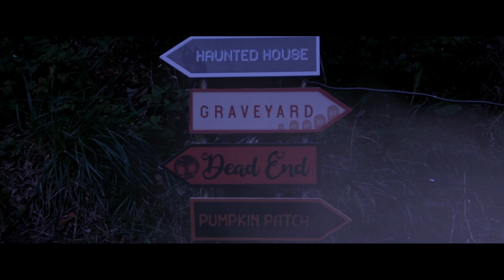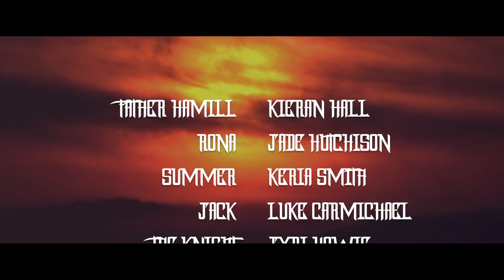'King of Broken Skies' | Highland Fantasy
A Knight falls to Earth on a shooting star.
A group of students search for their friend.
Their local Priest has a flaming sword.

SOUND EFFECTS AND MUSIC USED:

Thank you to the artists who made their fantastic sounds and music available on Freesound.com

Esistnichtsoernst Negative Future Pizzetti Requiem Remix

Gregorquendel  Cinematic orchestral percussion underscore
Attribution 3.0, non commercial

Toivo161   Creepy Guitar Echo Chamber

Stephan Schutze  Brush fire
User deleted

Rileywarren  Violin-e ish
Creative Commons 0 licence

Robinhood76  Trailer-hit-pysche
    Swooshy-trailer-punch

Attribution non-commercial

Typos   Thriller Intro
Attribution-NonCommercial 3.0 Unported

Kibibu  Sword dings, sword 1

    Medieval Introduction
Attribution-NonCommercial 3.0 Unported

Xhale303   Trailer 1
Attribution-NonCommercial 3.0 Unported

Funwithsound  Sword clash and slide

Silverillusionist Brutal Impalement
Attribution-NonCommercial 3.0 Unported

Yellowtree  Superstrange synths
Attribution-NonCommercial 3.0 Unported

Sepal   Endingepic
   Endingnotsoepic

Mahanmahan  Synthwave a Lubed Wobble Dance

Mornedelport Shovel digging into dry dirt
Attribution-NonCommercial 3.0 Unported

Oymaldonado
Thatjeffcarter
Group1
Eistnichtsoernst
Gregorquendril
Burghrecords
Oymaldonado
Toivo161
Sandyrb
Stephan Schutze
Oymaldonado
Rileywarren
Andrew Duke
Robinhood76
Typos
Daftcraft
Kibibu
Cgeffex
Tristan Lohengrin
Xhale303
Funwithsound
Silverillusionist
Setuniman
Vykroft
Temwas
Eardeer
Noisenoir
Vlammenos
Inspectorj
Samwelkertv
Yellowtree
Sepal
Mahanmahn
Mornedelport